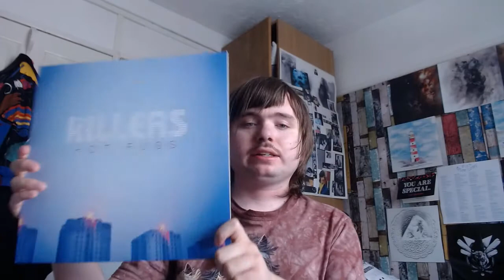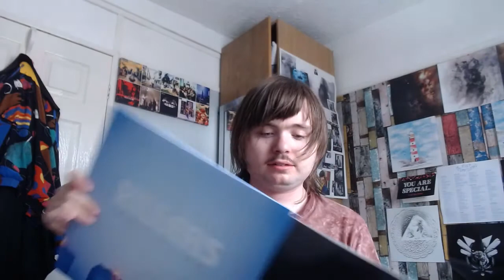The Killers - Hot Fuss Vinyl Review!!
Another episodeeeee, this one is short i apologise! another long vid coming later! promise!!